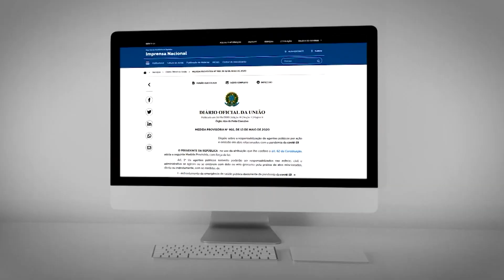MP livra agente público de punição no enfrentamento da pandemia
Um decreto assinado pelo presidente Jair Bolsonaro pode beneficiar agentes públicos em eventuais erros e omissões em decisões durante a pandemia do novo coronavírus.

Reportagem de Filipy Barcelos e Bartolomeu Silva